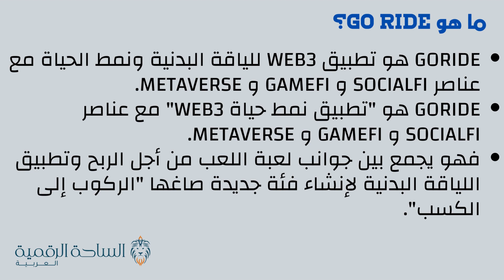RIDE / Go Ride العملة الرقمية